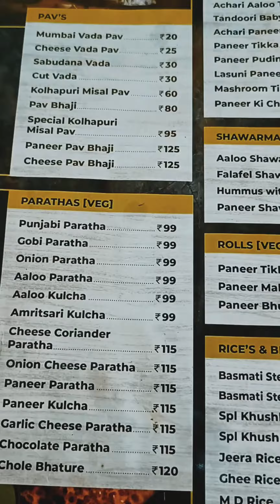hubli | new @restuarantcityfood in hubli